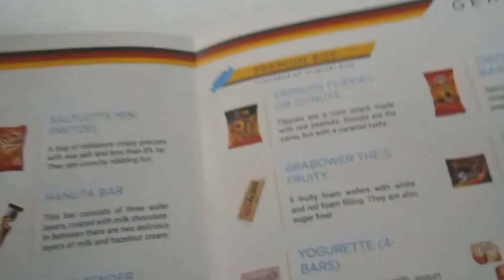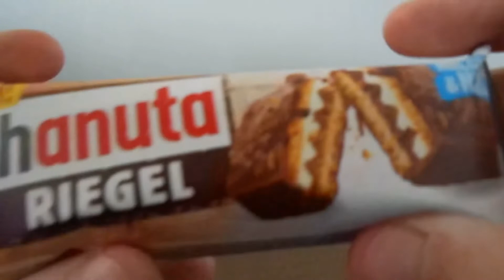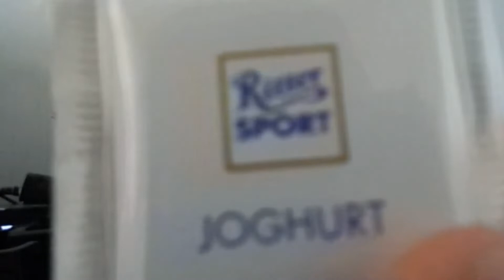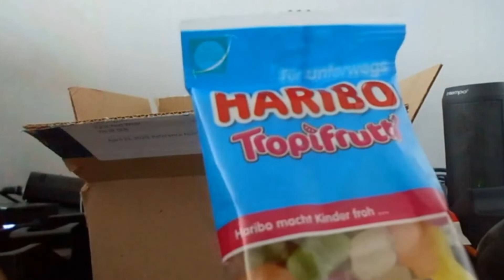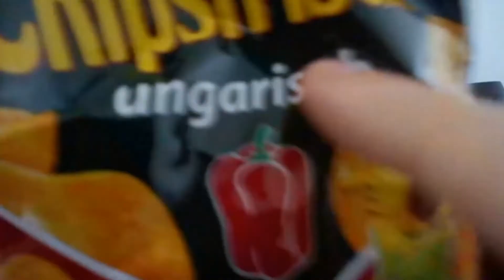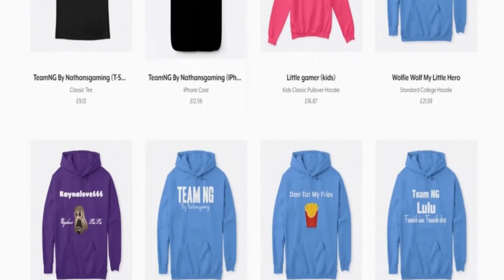German candy Snack Surprise!!!!!!!!!!